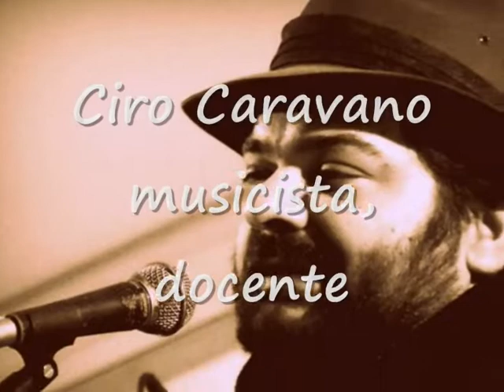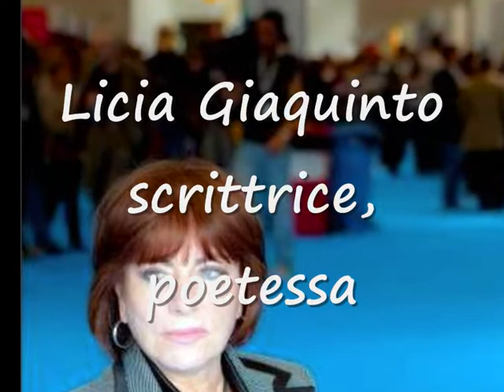Premio Borgo ALBORI 2019 - I volti dei Protagonisti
Nel video tutti i premiati, l'equipe, il comitato d'onore, elementi  essenziali che hanno dato vita  alla XV ^ edizione del gran galà della cultura - PREMIO BORGO ALBORI 2019. Grazie di cuore all'Amministrazione comunale di Vietri sul Mare (Sa) e alla Regione Campania per il supporto materiale all'importante iniziativa culturale vietrese.